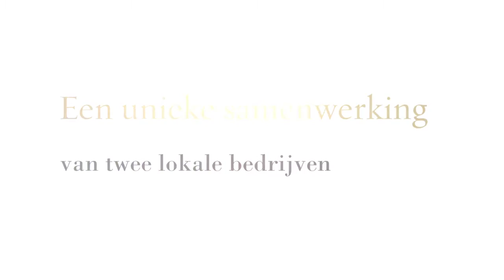Profiteer jij ook van deze dinerbon actie